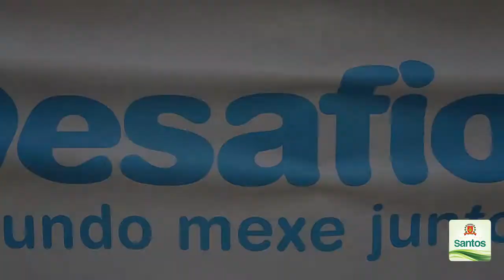Todos em movimento: Dia do Desafio envolve santistas em um mesmo propósito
Cada um a sua maneira, milhares de pessoas saíram de casa para praticar pelo menos 15 minutos de atividades físicas. Santos é dona do título de cidade mais esportiva do Brasil.